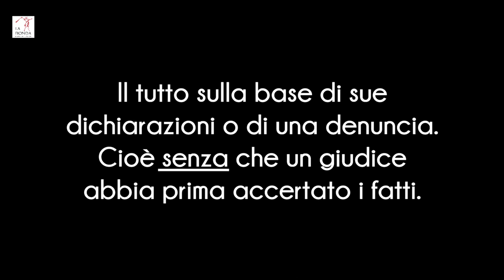La Buona Causa 1 - Le molestie sessuali sul lavoro.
Discriminazioni "positive" in Italia: le norme contro le molestie sessuali sul lavoro valgono soltanto per le donne.
Lo sapevate?